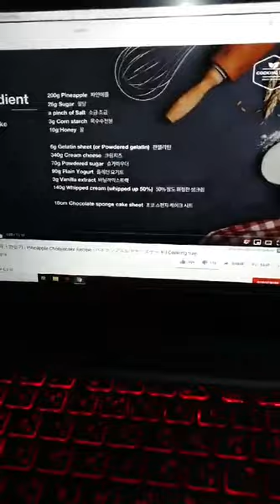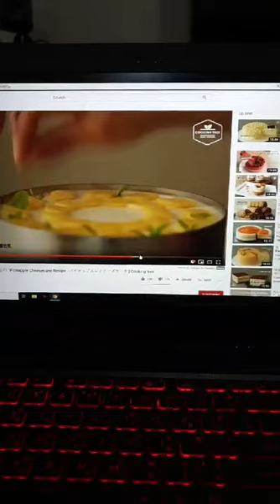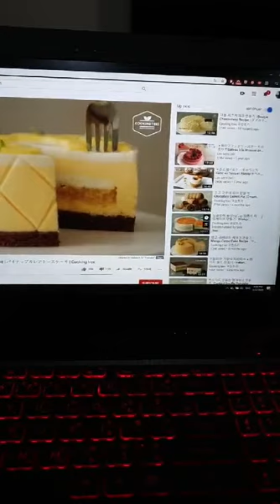200322 Instagram saruoic Live